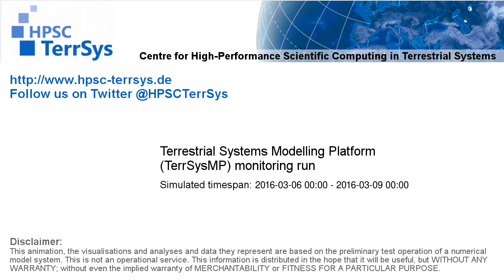TerrSysMP monitoring run 2016-03-06 - remaining unsaturated storage - Europe (72h)